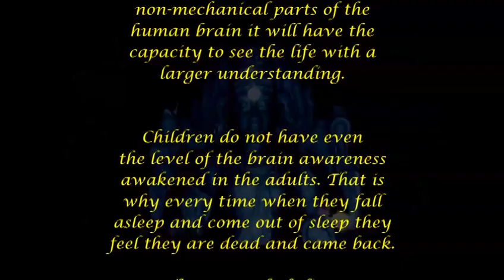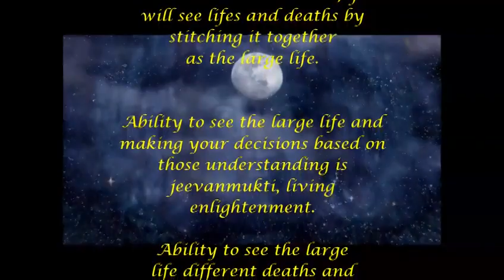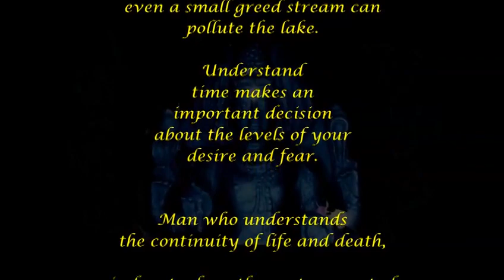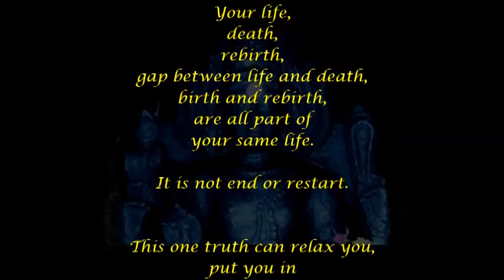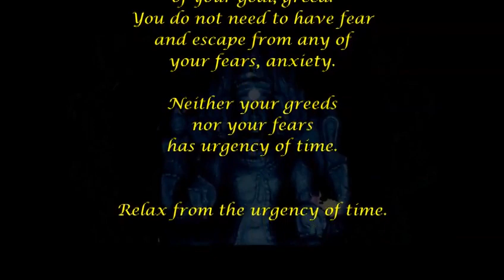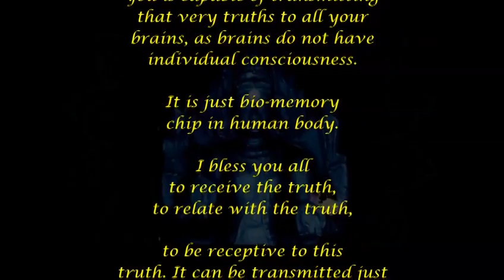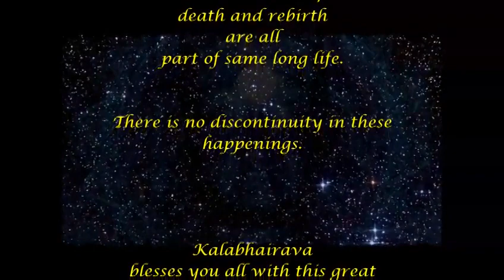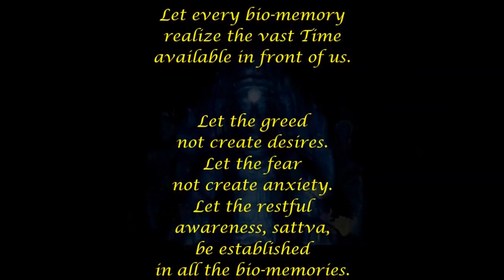Birth Death Rebirth & Gap in between is part of same life! Akashik Readings on Death by Nithyananda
Birth Death Rebirth & Gap in between is part of same life! Akashik Readings on Death by His Divine Holiness Bhagavan Sri

Become Spiritual Citizen Of Shri Kailasa The Only Hindu Nation
Kailaasa.org/eSrikailashavasi

Original video
Akashic Readings on Death - part 5